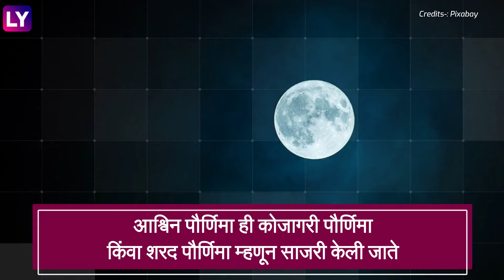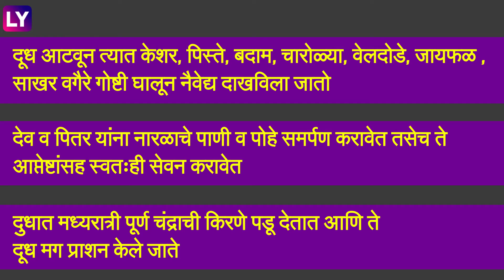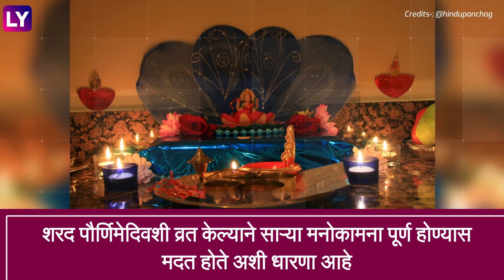Kojagiri Purnima 2021: कोजागिरी पौर्णिमेची तारीख, शुभ मुहूर्त, महत्व आणि सविस्तर माहिती जाणून घ्या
आश्विन पौर्णिमा ही कोजागरी पौर्णिमा किंवा शरद पौर्णिमा म्हणून साजरी केली जाते. हिंदू पंचांगानुसार यंदा कोजागिरी पौर्णिमा येत्या 19 ऑक्टोंबरला साजरी केली जाणार आहे.